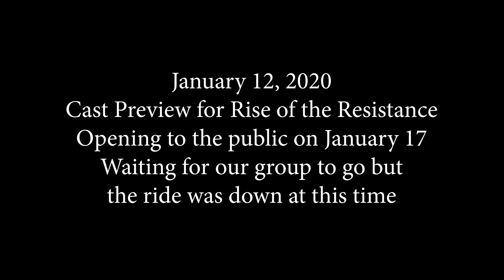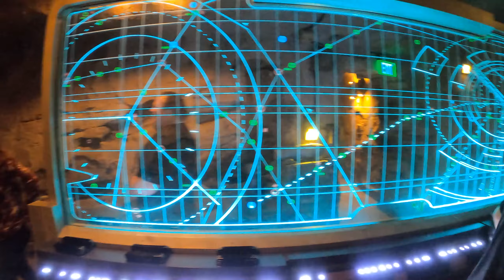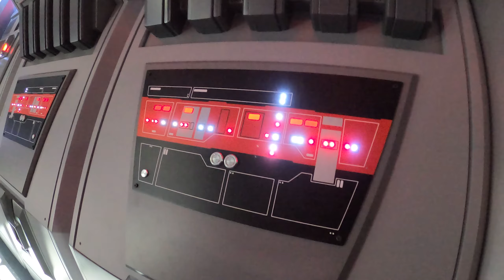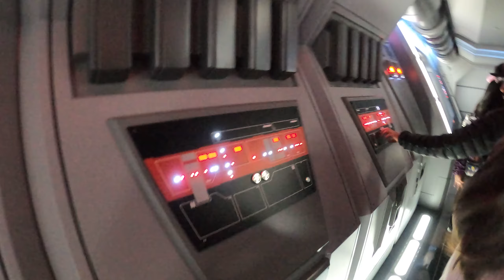Rise of the Resistance Cast Preview at Disneyland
I was very lucky to have a good friend invite me to the cast preview of the new Disneyland Galaxy's Edge Star Wars ride - Rise of the Resistance. This is a complete 4K ride-through of the ride shot on a GoPro Hero8. I tried my best to stay calm through the ride but I may not have succeeded.
Shot on January 12, 2020. Rise of the Resistance opens to the public on Friday, January 17th.